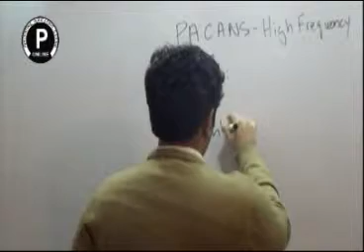Amalgamate Meaning-Sentence-Explanation in Urdu and Hindi